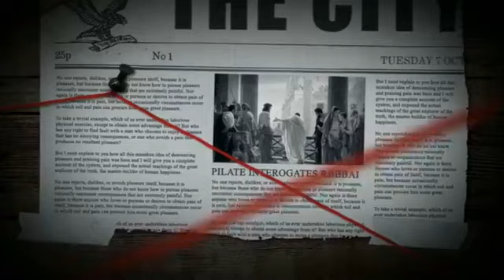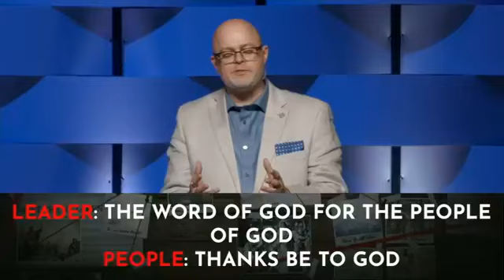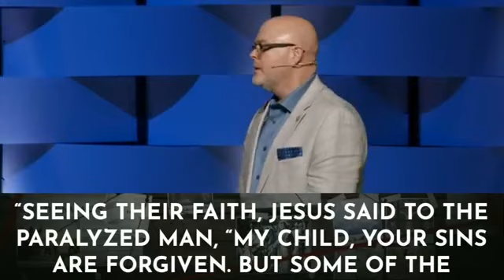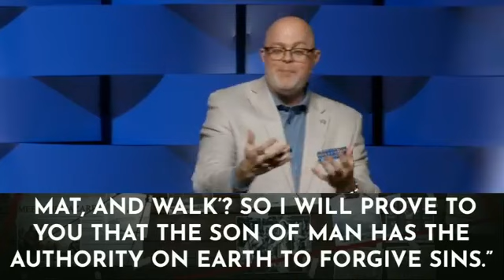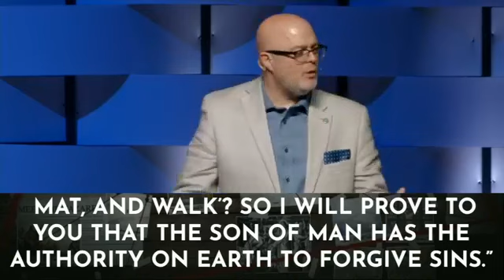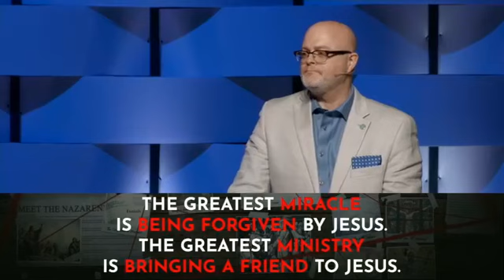Who is This Man Week 3